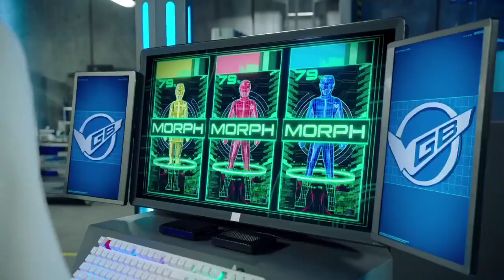Top 10 Most Beautiful Female Villains in Power Rangers | Hindi | Countdown | Dino Fury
Hello friends!🙂
Thankyou so much for coming to our channel!
Over the years, we have seen humanoid female villains in the long running show, Power Rangers.
In this video, we will be counting down those beautiful female villains and give you a quick overview of their story. Hope you like this video.
We have also make some other videos for Power Ranger fans which you can watch on our Channel.